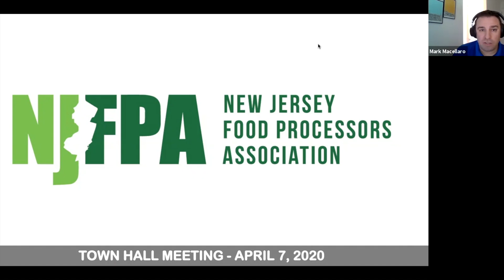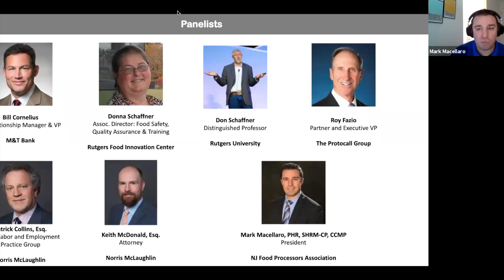NJFPA April 7th Webinar and Town Hall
On April 7th, the NJFPA hosted a virtual town hall with updates from different segments of the food processing industry. Panelists included: Bill Cornelius (M&T Bank), Donna Schaffner (Rutgers University Food Innovation Center), Don Schaffner (Rutgers University), Roy Fazio (Protocall Group), Patrick Collins, Esq. and Keith McDonald, Esq. (Norris McLaughlin). The panel was moderated by Mark Macellaro, President - NJ Food Processors Association.